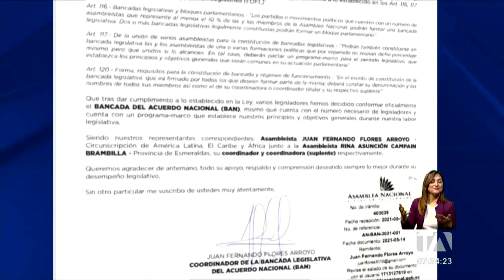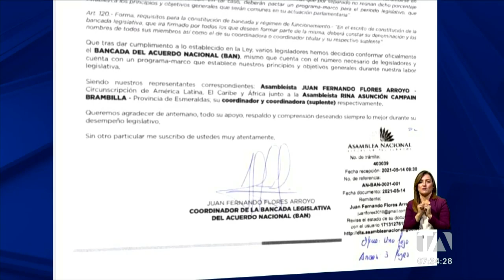Diego Ordóñez comenta sobre amnistías aprobadas en Asamblea Nacional - Entrevistas 24 Horas